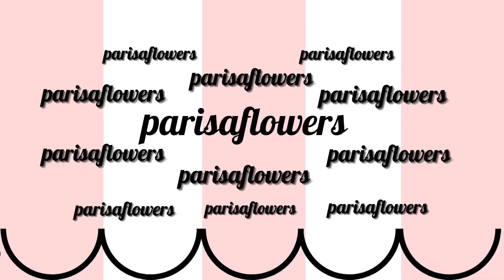Huge Boohoo Autumn Clothing Try On Haul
Hi loves 🌸🤍💕,

Here is a fun autumn clothing try on haul from Boohoo for you 🍂As summer is over🥲I thought this haul would help cheer us up and look forward to Autumn fashion which is looking cool😇

Socials:

Instagram~parisaflowers & parisa_chloe

Depop~xparisa_x

Etsy ~ -shop flower prints and for every order a tree will be planted In a severely deforested area of Earth to help combat climate change🌍

GET IN TOUCH? Questions , want to have a chat or video ideas DM my Instagram